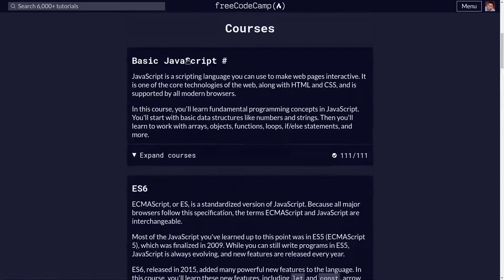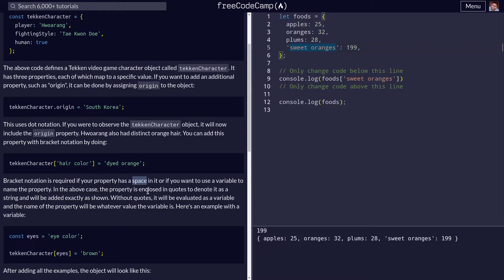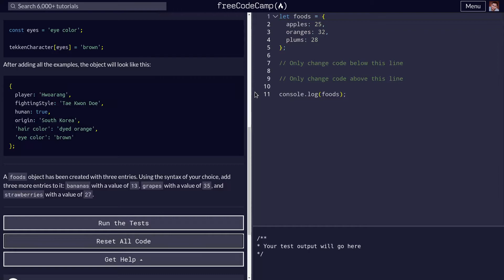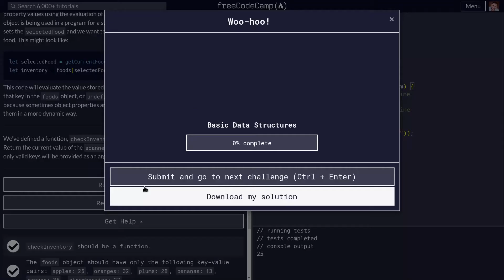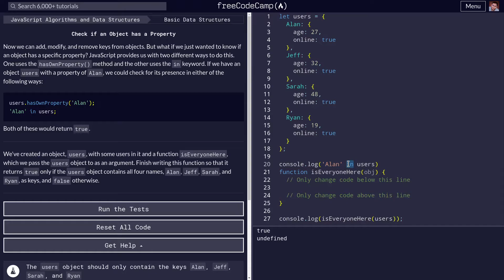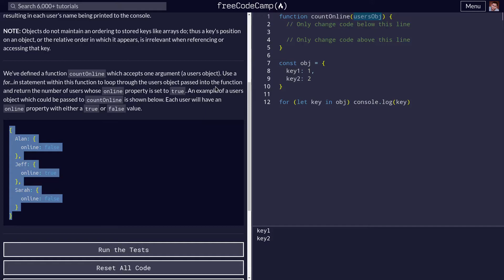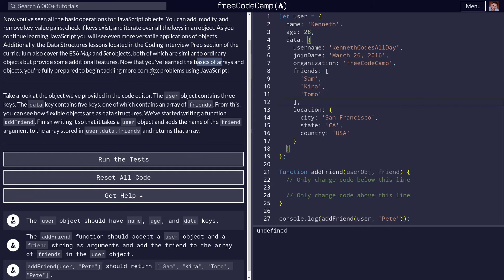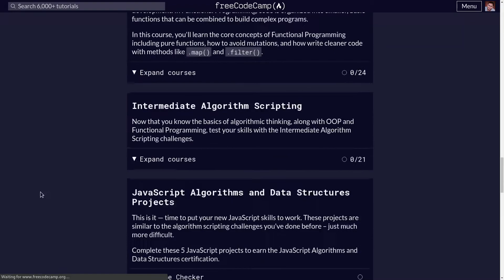42- [FreeCodeCamp Arabic] Javascript Algorithms and Data Structures: Basic Data Structures (2/2)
المحاور المتناولة في المقطع:

1- Literal Objects
2- Accessing and Modifying Object properties with dot and bracket notations.
3- Check the existence of properties with .hasOwnProperty method and 'in' operator
4- for in loop syntax
5- Object.keys, Object.values and Object.entries